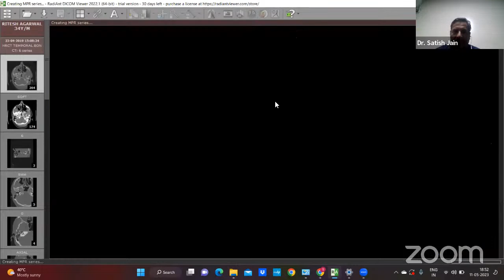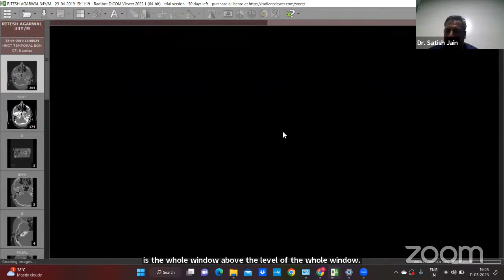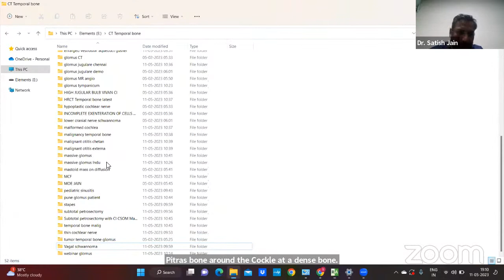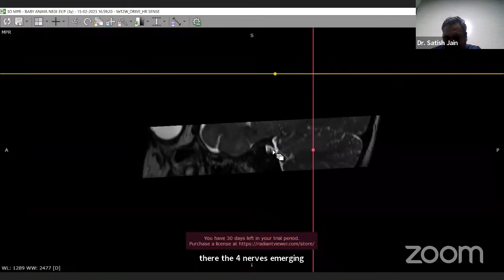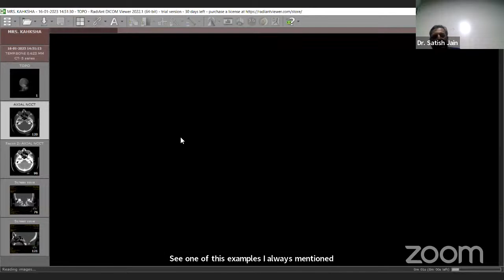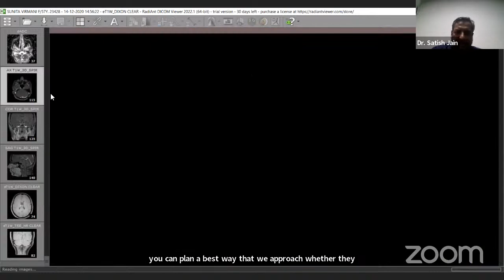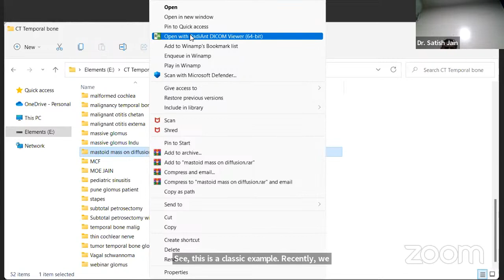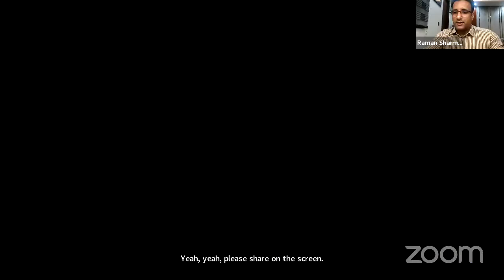HRCT Temporal Bone by Dr Satish Jain